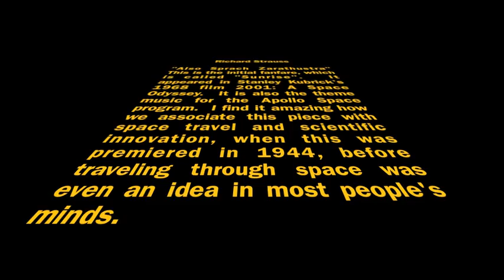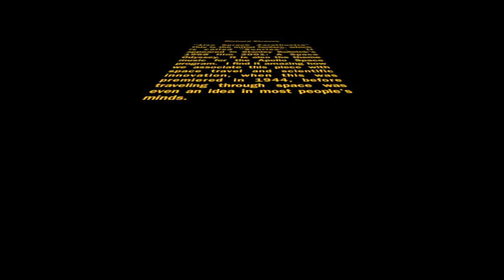Richard Strauss... and Hitler? Musicology for the People Episode 1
Here we talk a bit about Strauss' music, and a bit more about his dangerous relationship with the Nazi party!